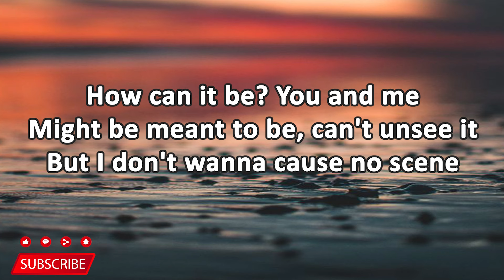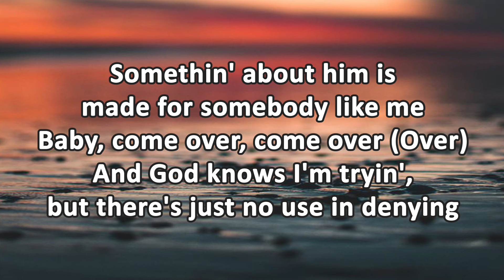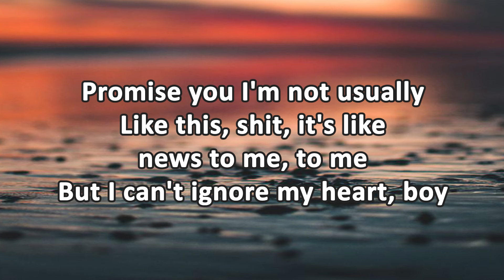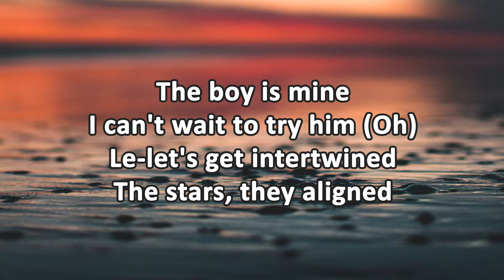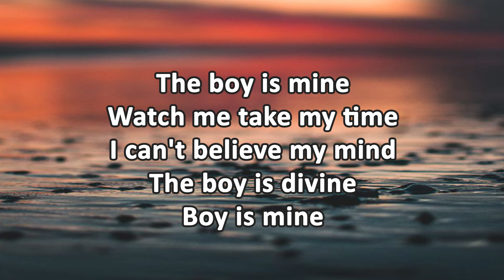Ariana Grande - The Boy is Mine (Lyrics)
🎵 Title : The Boy is Mine

Lyrics :
How can it be? You and me
Might be meant to be, can't unsee it
But I don't wanna cause no scene
I'm usually so unproblematic
So independent, tell me why
'Cause the boy is mine, mine

[Pre-Chorus]
Somethin' about him is made for somebody like me
Baby, come over, come over (Over)
And God knows I'm tryin', but there's just no use in denying

[Chorus]
The boy is mine
I can't wait to try him
Le-let's get intertwined
The stars, they aligned
Thе boy is mine
Watch me take my timе
I can't believe my mind
The boy is divine
Boy is mine

[Verse 2]
Please know this ain't what I planned for
Probably wouldn't bet a dime or my life on
There's gotta be a reason why
My girls, they always come through in a sticky situation
Say, "It's fine" (It's fine)

[Chorus]
Le-let's get intertwined
Watch me take my time
Boy is—

[Bridge]
And I know it's simply meant to be
And I, I take full accountability for all these tears
Promise you I'm not usually
Like this, shit, it's like news to me, to me
But I can't ignore my heart, boy

[Chorus]
I can't wait to try him (Oh)
Le-let's get intertwined
Boy is mine

Thx!!